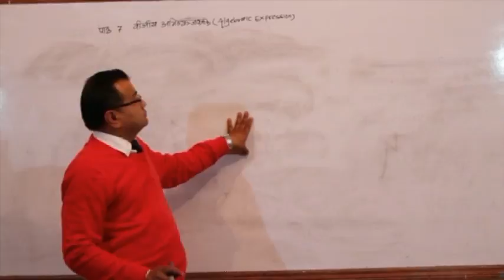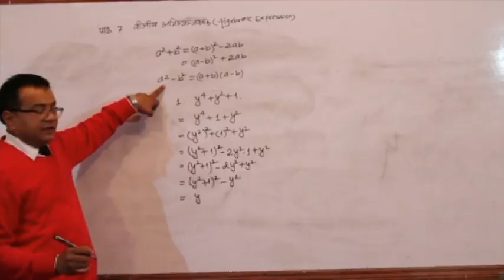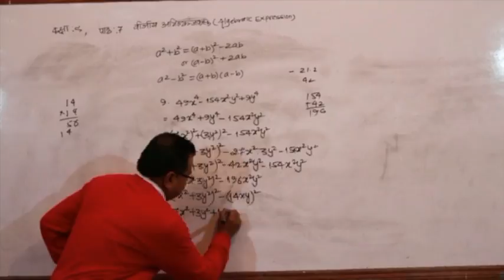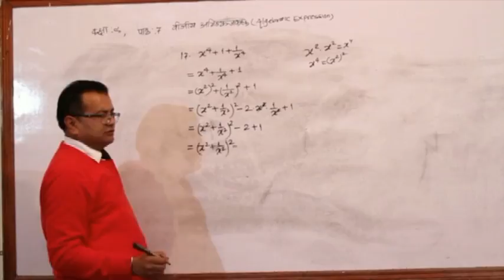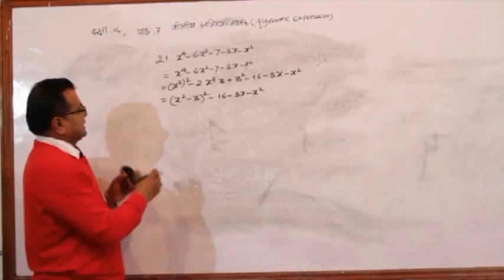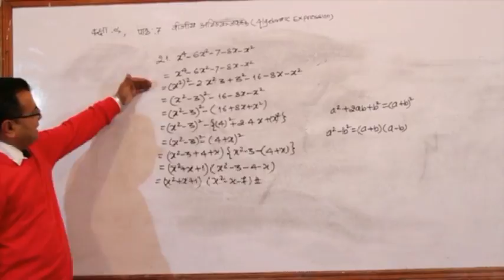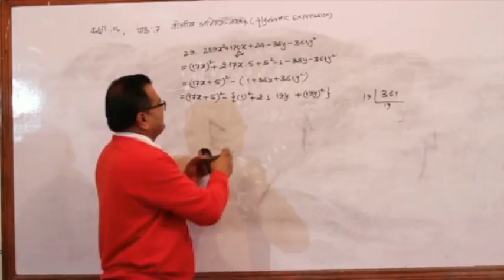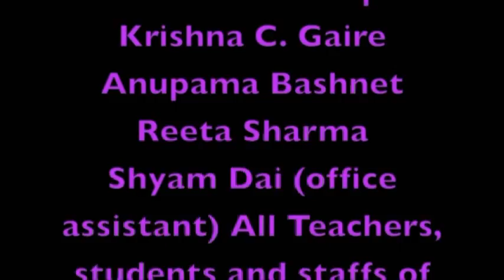Lesson 7 Math Grade 9 Video Academy Nepal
Mahendra Lal Shrestha delivers the lecture for Lesson 7, Grade 9 Math, for Video Academy Nepal. Topic: Algebraic Expressions